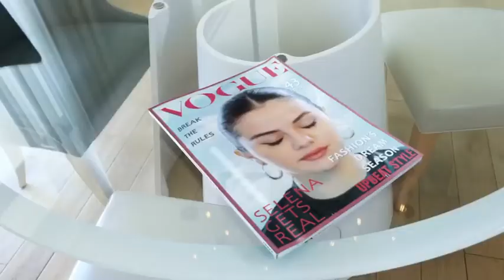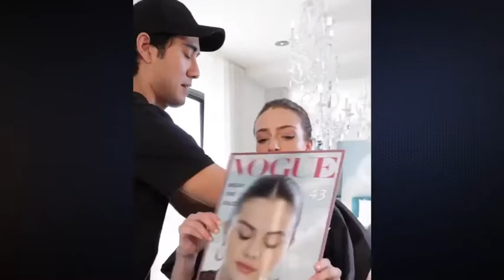Salena gomez fun moments